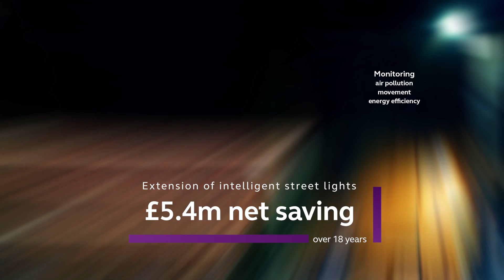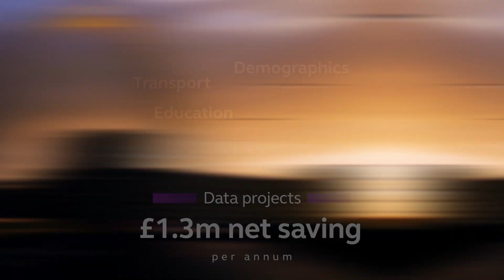Future City Glasgow - the return on investment (ISCF - Mobility / Clean Growth)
In 2013, Glasgow competed against 29 other cities for a £24million award from Innovate UK to become a smart city. In securing that funding, Glasgow has managed to transform services and become digital innovators.

Making connections between different problems, between different solutions and different players is fundamental to it. The programme has led to savings, additional opportunities, funding and efficiencies amounting to £144m.

Cities are having to become smarter, safer and more sustainable to remain great places to live and work.

A recent report shows that the programme has had a positive effect on the local economy and residents, delivering a return on investment of £144 million.

The project demonstrates how technology and data can create integrated, digital public services that meet the changing needs of citizens, communities and businesses, in areas such as energy, health, public safety and transport.

Scottish Secretary, David Mundell visited the City Operations Centre in Glasgow on 6 November 2017. He commended the project and the great results it has achieved for local businesses, visitors and communities.